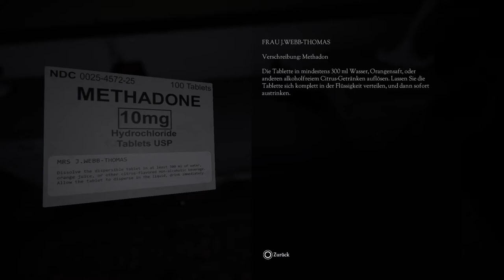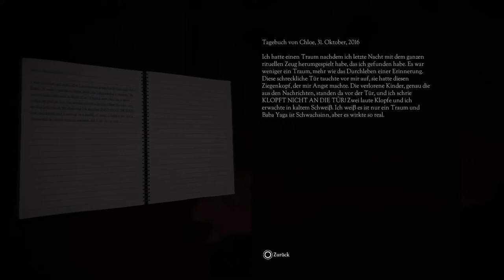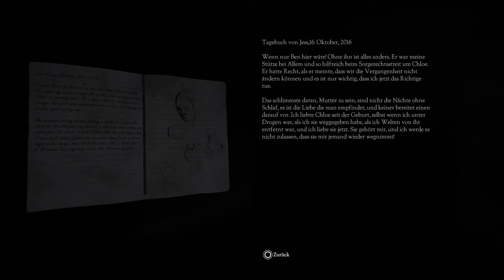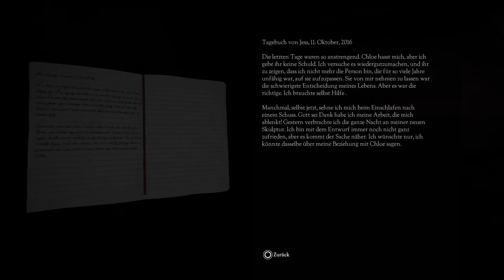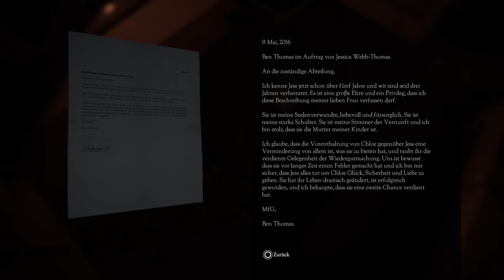Don't Knock Twice [02] - She's Mine? Kannste haben! | Let's Play Gameplay German Deutsch PS4